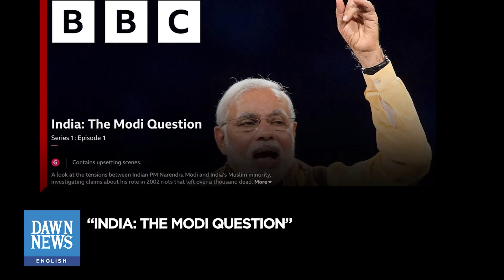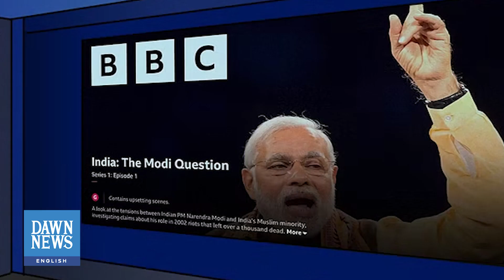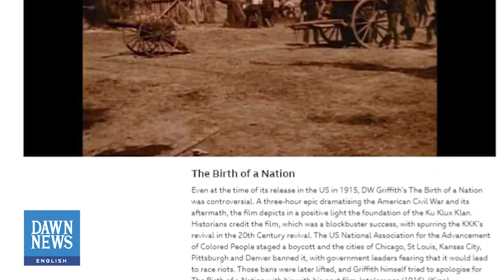BBC's Modi Documentary: Does Censorship Work In This Digital Age? | TLDR | Dawn News English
The BBC documentary, “India: The Modi Question,” – which revives the most controversial episode of Indian Prime Minister Narender Modi’s political career, when he was the chief minister of Gujarat state in 2002, and more than 1,000 people were killed in anti-Muslim riots – could not easily be watched in India due to the government’s crackdown.

It used emergency powers to ask that Twitter and YouTube block links to bootlegged clips, and the platforms quickly complied.

When groups of students tried to screen illicit copies on campuses, the police roughed up and detained them. On one campus in New Delhi, administrators shut off the electricity to prevent a screening.

We asked renowned international and Indian journalists about the state of freedom of press in India, under the far-right Hindu Bharatiya Janata Party (BJP) government, led by PM Modi, and whether censorship actually works in this digital era.

Credits:

Producer: Shaharyar Khurram
Video Editor: Syed Hamza Ali